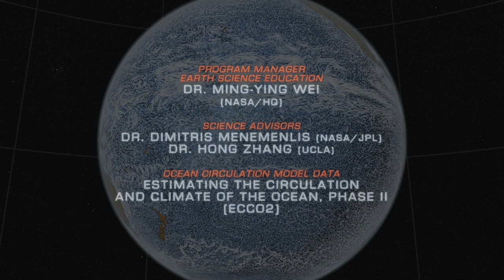Van Gogh "Big Blue" | Perpetual Ocean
The Oceans' Swirling Currents Look Like a Van Gogh Painting

This visualization shows ocean surface currents around the world during the period from June 2005 through December 2007. The visualization does not include a narration or annotations; the goal was to use ocean flow data to create a simple, visceral experience.

This visualization was produced using model output from the joint MIT/JPL project: Estimating the Circulation and Climate of the Ocean, Phase II or ECCO2.. ECCO2 uses the MIT general circulation model (MITgcm) to synthesize satellite and in-situ data of the global ocean and sea-ice at resolutions that begin to resolve ocean eddies and other narrow current systems, which transport heat and carbon in the oceans. ECCO2 provides ocean flows at all depths, but only surface flows are used in this visualization. The dark patterns under the ocean represent the undersea bathymetry. Topographic land exaggeration is 20x and bathymetric exaggeration is 40x.

This visualization was submitted to the SIGGRAPH 2011 Computer Animation Festival, but it wasn't selected by the jury.

Related news:
NASA Views Our Perpetually Moving Ocean